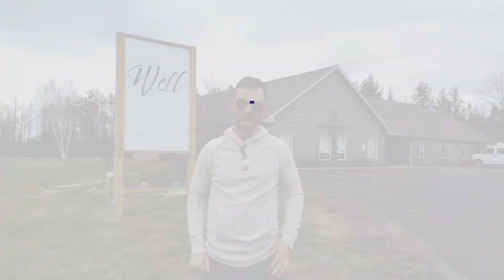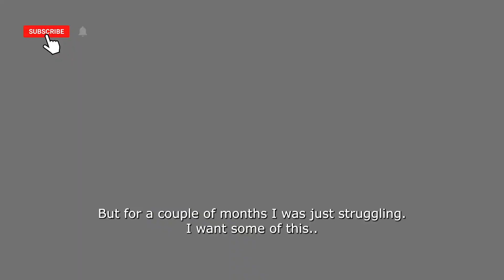Revival brings about change: God is waiting to pour out His Spirit and bring a fresh revival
This is a demonstration of the Spirit and Power of Jesus Christ --~--
Revival and the outpouring of Gods Spirit both brings and requires change. We have been seeing God move in our midst and we keep seeing Him move as we yield to His Spirit and His Word. Revival in wisconsin

for more miracles, supernatural healings, Prophetic Words and free teachings.

For our Traveling ministry details globally and across the USA go

For our local itinerary  and Sunday Services and ministry in and around Tomahawk WI go to lifeatthewell.church

Jaco and Leslie Theron are dedicated to ministering The Gospel of The Kingdom of Jesus Christ in The Spirit and Power and NOT With the Wisdom of Man as we stand for The Kingdom, The Power and The Glory of GOD !!! We are here for Revival and so for Revival we Stand !!!